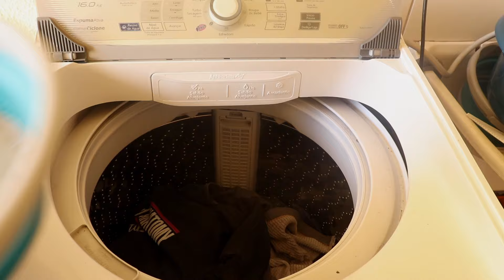ROUPA LAVADA COM DETERGENTE MACIA E CHEIROSA O ANO TODO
Olá Moçada essa dica ´de hoje é para você que está precisando lavar roupa mas está sem sabão, mas nãtem receio de usar detergente porque ele não perfuma nem deixa roupas macia. Pode usar detergente desde que seja dessa maneira 300ml de detergente e 300ml de amaciante da sua escolha, no meu caso usei o detergente e o amaciante caseiro. para fazer esses dois produtos caseiros basta clicar no link abaixo: